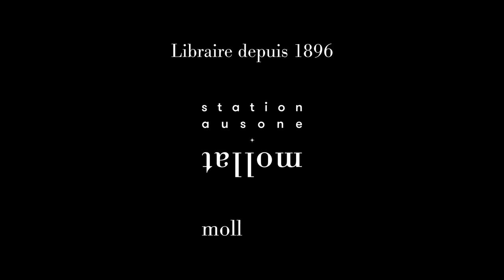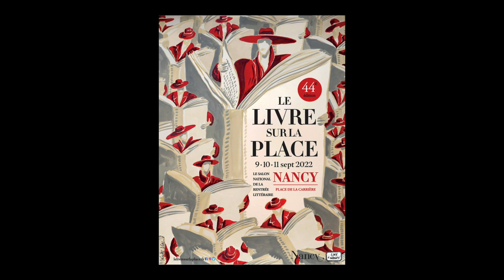Mirwais Ahmadzai - Les tout puissants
A l'occasion du Festival le livre sur la place" 2022 à Nancy, Mirwais Ahmadzai vous présente son ouvrage "Les tout puissants" aux éditions Séguier. Rentrée littéraire automne 2022